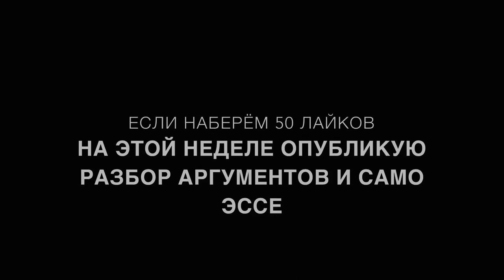КАК ПОДБИРАТЬ СИНОНИМЫ В ЭССЕ | ПЕРИФРАЗ ТЕМЫ ЭССЕ